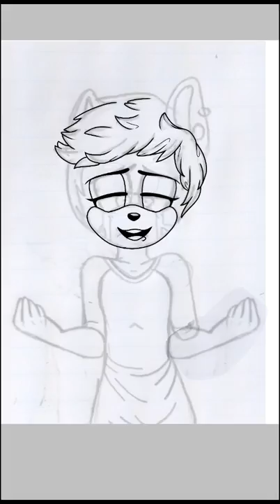Bloodied angel- Speedpaint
Golly fucking gee I made more art :')
This time I drew something original for once, ye
Anyways, you can find me on the following websites

Fa- XxBlueDemonxX